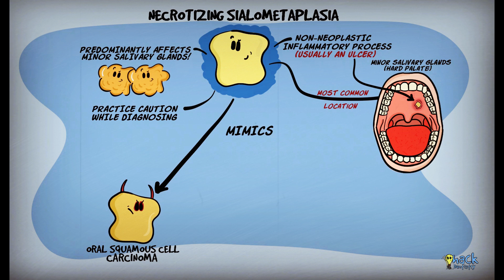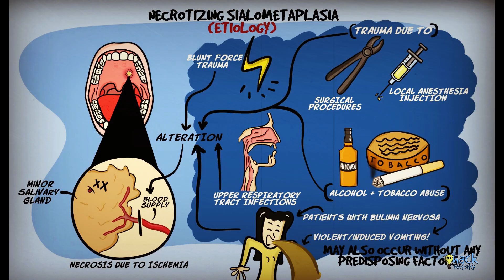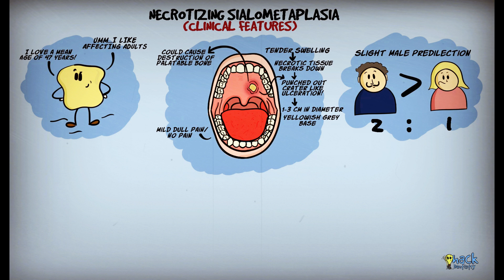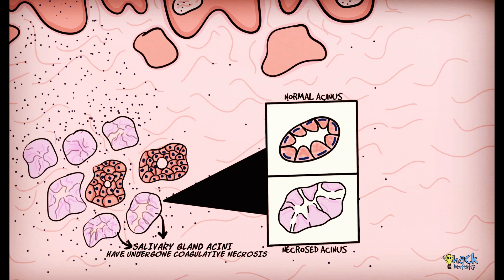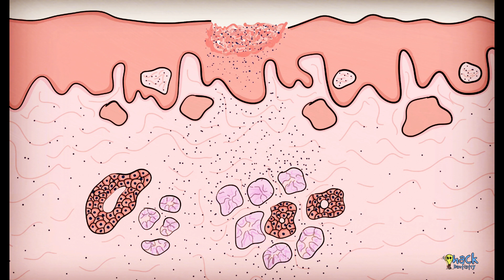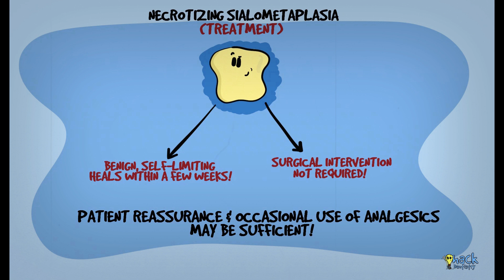Necrotizing sialometaplasia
Necrotizing sialometaplasia (NS) is a benign, non-neoplastic, self-limiting, inflammatory condition primarily involving the minor salivary glands (especially the palate).
Its diagnosis requires prudence in terms of diagnosis, since its clinical and histopathologic features resembles malignant conditions like oral squamous cell carcinoma (OSCC) and mucoepidermoid carcinoma (MEC).

References and further reading:
💡Carlson DL. Necrotizing sialometaplasia: a practical approach to the diagnosis. Arch Pathol Lab Med. 2009 May;133(5):692-8.
💡Ylikontiola L, Siponen M, Salo T, Sándor GK. Sialometaplasia of the soft palate in a 2-year-old girl. J Mich Dent Assoc. 2010 Apr;92(4):38-40.
💡Garcia NG, Oliveira DT, Faustino SE, Azevedo AL. Necrotizing sialometaplasia of palate: a case report. Case Rep Pathol. 2012;2012:679325.
💡Neville BW, Damm DD, Allen CM, Chi A. Oral and Maxillofacial Pathology. South Asian ed. Elsevier; 2016.
💡Rajendran R, Sivapathasundaram B. Shafer’s Textbook of Oral Pathology. 7th ed. Elsevier; 2012.
💡Regezzi JA, Sciubba JJ, Jordan RCK. Oral Pathology: Clinical Pathologic Correlations. 5 th ed. Elsevier; 2007.
💡Sapp JP, Eversole LR, Wysocki GP. Contemporary Oral and Maxillofacial Pathology. 2 nd ed. Mosby; 2004.